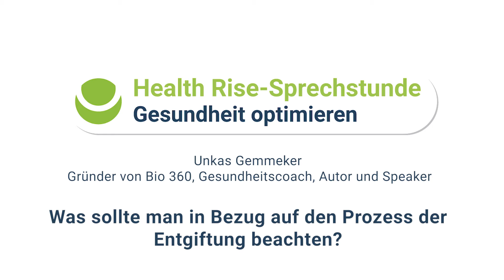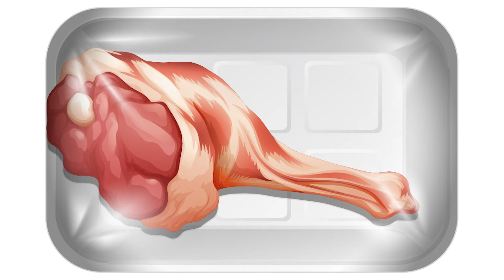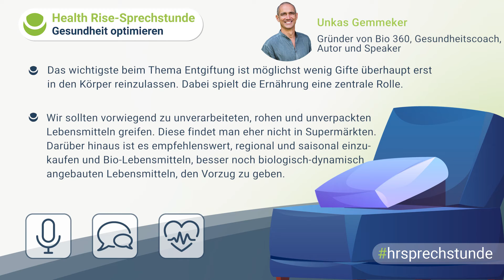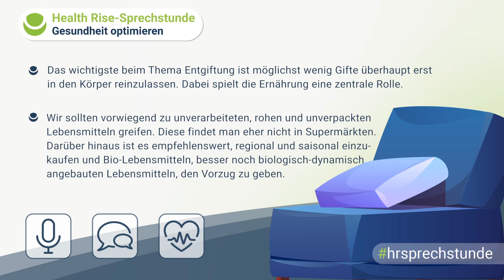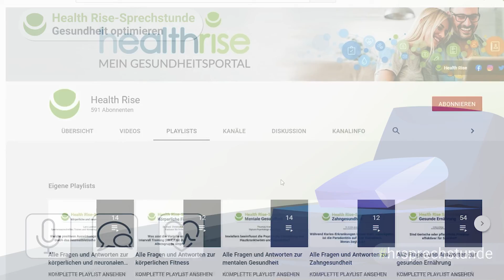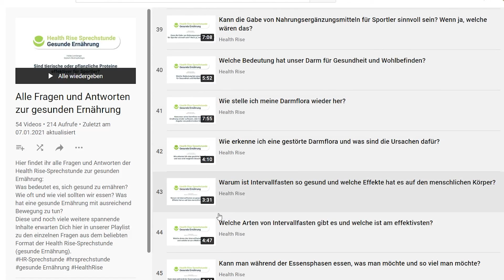Was sollte man in Bezug auf den Prozess der Entgiftung beachten?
Was sollte man in Bezug auf den Prozess der Entgiftung beachten? Diese Frage beantwortet Unkas Gemmeker als Gesundheitscoach und Gründer von Bio 360 in unserer Health Rise-Sprechstunde.

Passende Produkte zum Thema Darm & Entgiftung findet ihr hier in unserem Shop